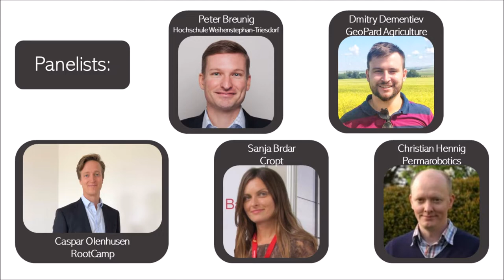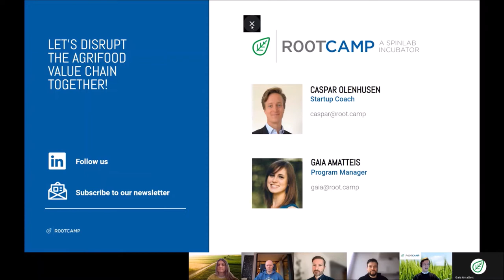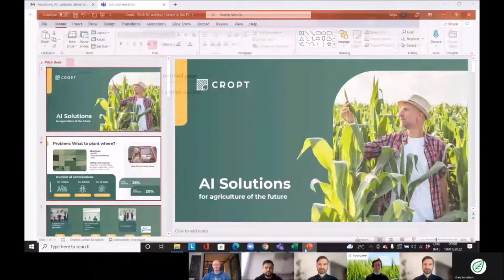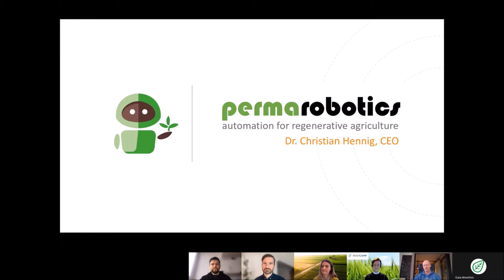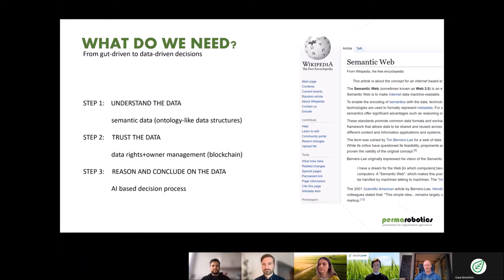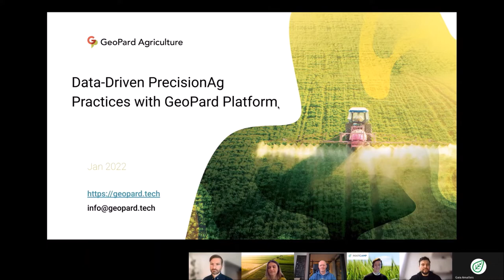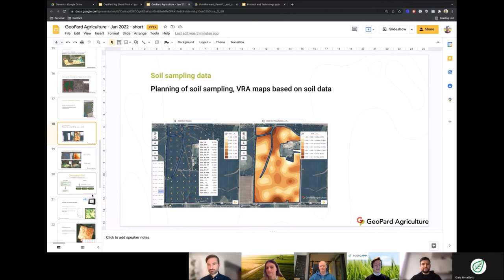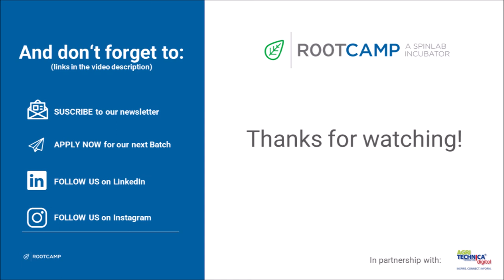Digital future - Decision making systems for agriculture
Artificial intelligence-based approaches mixed with Big Data analytics are one solution to agricultural production's productivity and sustainability issues. Agriculture will be transformed by emerging new applications from traditional farming practices to a highly mechanized and data-intensive business.What can be changed, and what must be changed? What startup tools exist now or may exist in the future?We'd like to discuss about what crop production will look like in the future and what possibility still exists with the help of technology.

🎤 Speakers
- Prof. Dr. Peter Breunig, Professor for Innovation and Technology Transformation in Food and Agriculture at Hochschule Weihenstephan-Triesdorf
- Sanja Brdar, Co-founder of Cropt
- Dmitry Dementiev, CEO of GeoPard Agriculture
- Christian Hennig, CEO of Permarobotics

🌱 About RootCamp - A SpinLab Company
The RootCamp is an innovation hub for technology-oriented startups from the agrifood tech and bioeconomy sector. The accelerator was founded in Hannover, Germany, by the SpinLab Accelerator and the fertilizer and salt producer, K+S.
RootCamp’s mission is to disrupt the agrifood value chain and to do so it offers different programs, targeted to young and later stage startups from all around the world. Support is offered with intense coaching, a network of mentors, industry experts and investors. The teams stay in the program from three up to twelve months and get a financial grant of up to € 50.000 in exchange for no equity.
A fundamental part of the program is the collaboration between startups and corporate partners to develop new ideas and implement suitable solutions, in the form of pilot projects.